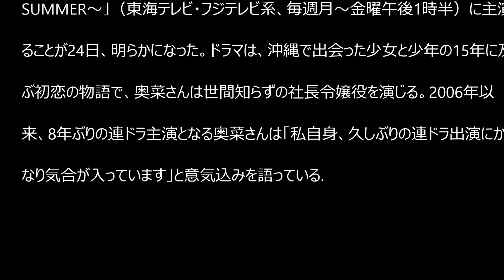奥菜恵、８年ぶりに連ドラ出演！！！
女優の奥菜恵さんが、6月30日からスタートする昼ドラ「碧の海～LONG SUMMER～」（東海テレビ・フジテレビ系、毎週月～金曜午後1時半）に主演することが24日、明らかになった。

奥菜恵 フライデー
奥菜恵 劣化
奥菜恵 目
奥菜恵 離婚
奥菜恵 押尾
奥菜恵 写真集
奥菜恵 子供
奥菜恵 慰謝料
奥菜恵 ブログ
奥菜恵 結婚
奥菜恵 青の時代
奥菜恵 紅い棘
奥菜恵 慰謝料
奥菜恵 医龍
奥菜恵 打ち上げ花火
奥菜恵 馬面
奥菜恵 押尾
奥菜恵 オッドアイ
奥菜恵 関東連合
奥菜恵 髪型
奥菜恵 金スマ
奥菜恵 禁じられた遊び
奥菜恵 クスリ
奥菜恵 薬中
奥菜恵 結婚
奥菜恵 結婚式
奥菜恵 子供
奥菜恵 虹彩異色症
奥菜恵 再婚
奥菜恵 再婚相手
奥菜恵 写真集
奥菜恵 身長
奥菜恵 スピッツ
奥菜恵 スタイル
奥菜恵 その後
奥菜恵 そばにいて
奥菜恵 瀧川一郎
奥菜恵 体重
剛 奥菜恵
奥菜恵 テレカ
奥菜恵 天国に一番近い男
奥菜恵 twitter
奥菜恵 トカゲ
奥菜恵 にゃん
奥菜恵 妊娠
奥菜恵 熱愛
奥菜恵 年齢
奥菜恵 呪怨
奥菜恵 伸びた
奥菜恵 瞳の色
奥菜恵 瞳
奥菜恵 ふたり
奥菜恵 遍歴
奥菜恵 ヘテロクロミア
奥菜恵 ホラー映画
奥菜恵 ホロスコープ
奥菜恵 昔
奥菜恵 昔は可愛かった
奥菜恵 目
奥菜恵 目の色
奥菜恵 元旦那
奥菜恵 元夫
奥菜恵 薬物
奥菜恵 薬
奥菜恵 離婚
奥菜恵 離婚 慰謝料
奥菜恵 劣化
奥菜恵 恋愛
奥菜恵 劣化
奥菜恵 ロバ
奥菜恵 話題
奥菜恵 若い頃